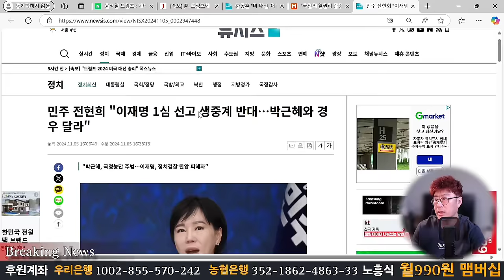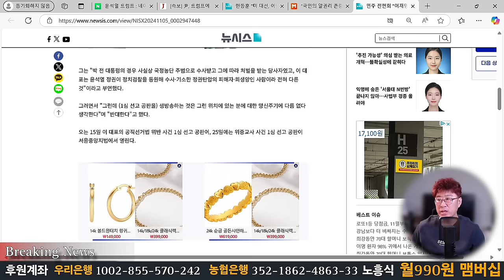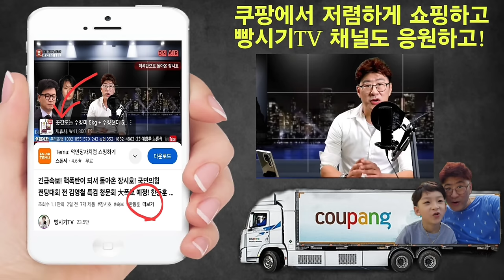속보! 한동훈 마지막 발악! 박근혜가 주범이었다? 이재명 1심 선고 생중계 반대에도 불구하고 법원의 결정은?